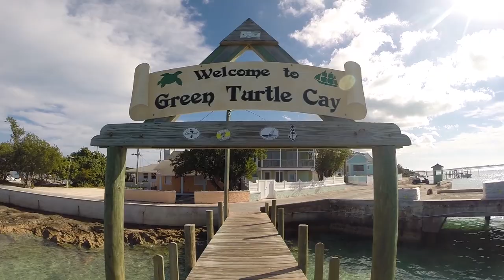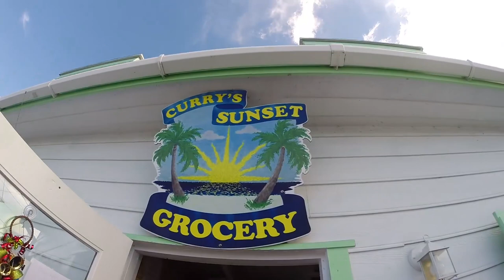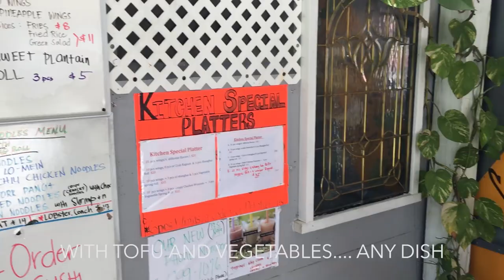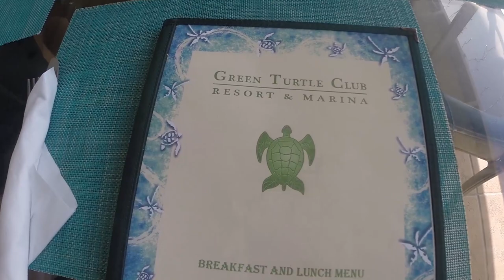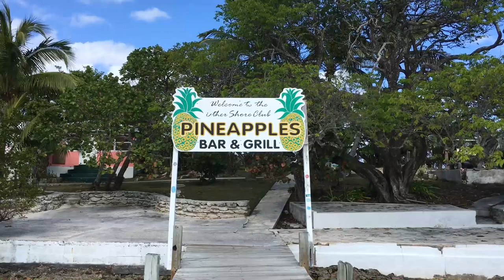Checking In, Hanging Out, and Exploring Green Turtle Cay - The Bahamas | Ep.24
This is it - The Bahamas! We check into customs at Green Turtle Cay. Not only that we explore and take in all the island has to offer. This is a cruisers paradise.

We are a Canadian cruising couple, looking for a non mainstream life of living aboard and cruising in the Caribbean in Winter, and the Great Lakes in Summer. Working when we can to fill the cruising kitty.  We have sold everything we own, and we now own a cruising boat. In this episode we are on our way down to the Bahamas for the Winter of 2016/2017.  We have chosen to do this voyaging under power, instead of the popular sailing route.

Our mission is to help inspire people to live their dreams earlier in life, instead of waiting until retirement. So often retirement dreams are dashed by health issues, or other unforeseen later life circumstances. If you have a dream, then dream, plan, and do it now. We hope to make you smile, and spark the urning in your heart for fulfilling your dreams.

Shot with GoPro Hero 3+ Black camera, Canon 5D mkII, & iPhone 6S.